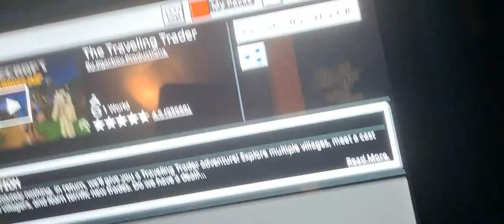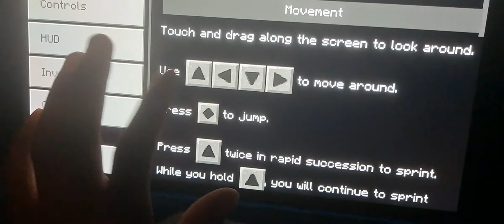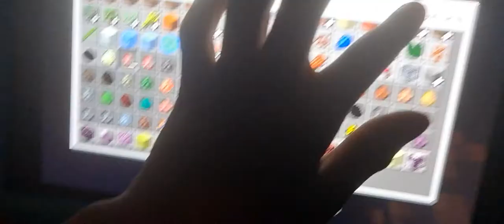minecraft the village. 6/19/2021 🚦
minecraft.com the world in the life of a man